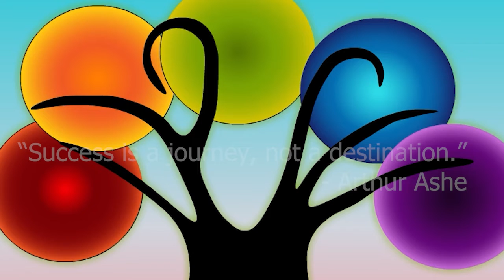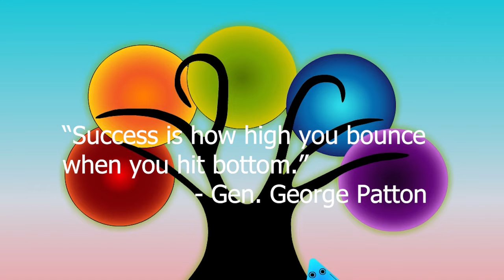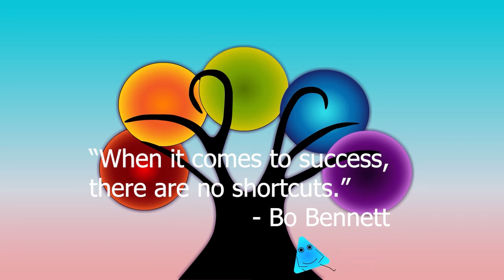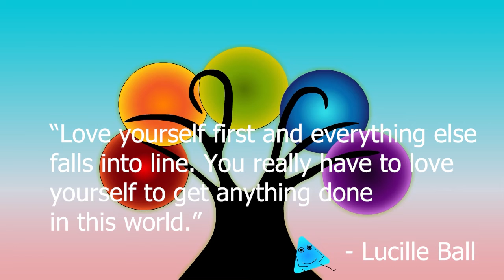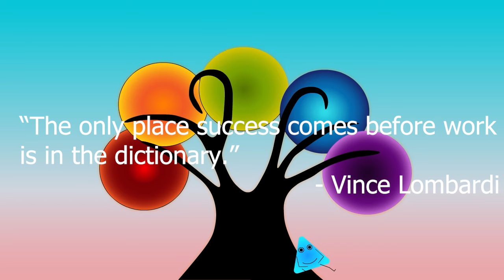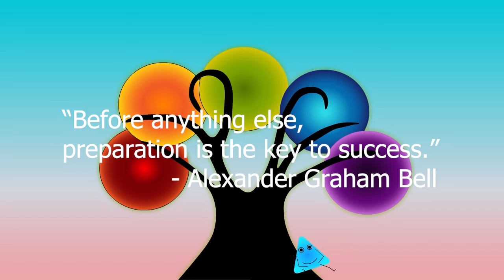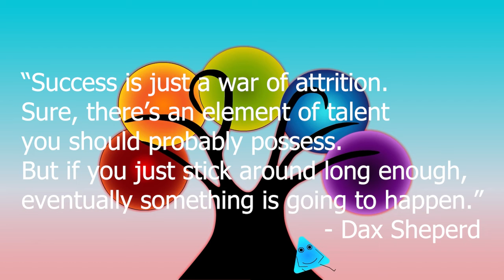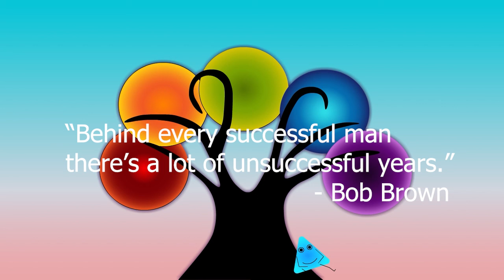Motivational Quotes for Success | Quotes that can INSPIRE You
Success - everybody wants it but everyone defines it differently.  And that is where these quotes come in!  I gathered a variety of quotes that I feel define success differently so that you may be able to relate to them in your everyday life.

Remember to take what vibes with you, and leave what doesn't.

If you felt empowered by these quotes and would like to support Sovereign Thinking and all of the animation and research that I do to produce these videos, then feel free to:

🧑‍🤝‍🧑 If you want to follow Sovereign Thinking on other Social Media then here are the links on where you can find Sovereign Thinking outside of YouTube:

🎼 Music in this video includes 🎼:
Ammil - The Tides - YouTube Music Library
Dolpin-esque - Godmode - YouTube Music Library
Dream Escape - The Tides - YouTube Music Library